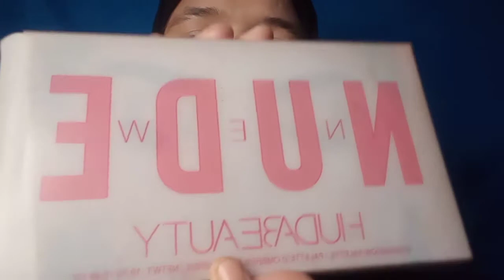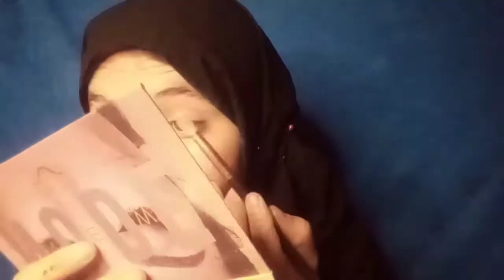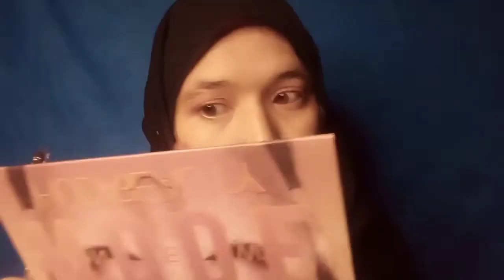Natural Makeup Look